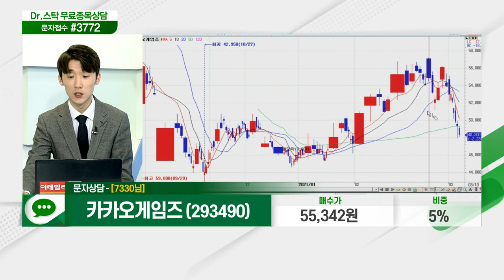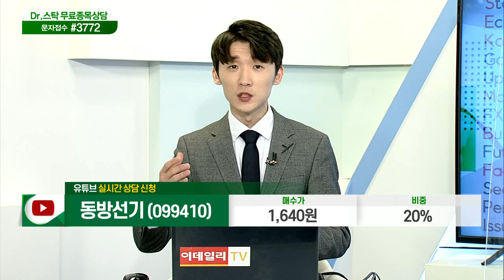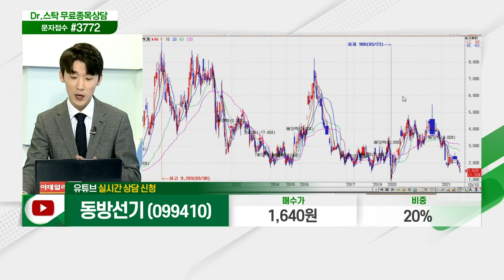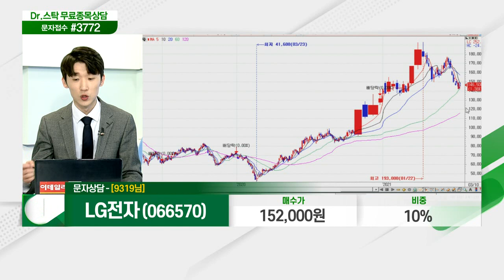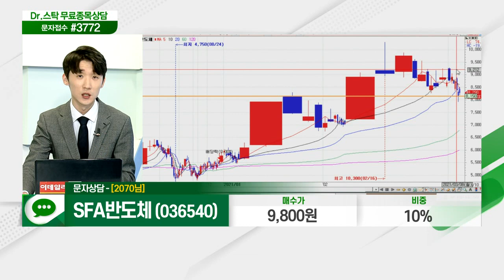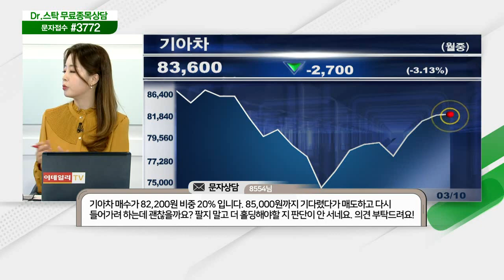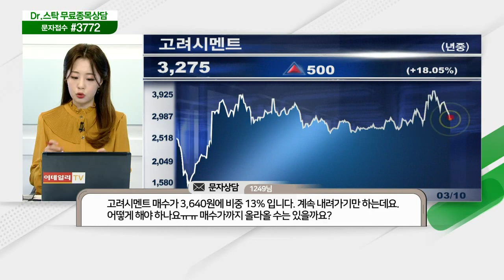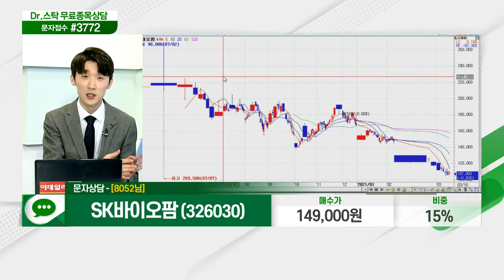JW홀딩스,코위버,한국주철관,카카오게임즈,캠시스,동방선기,삼성에스디에스,LG전자,SFA반도체,우리들제약,코스모화학,기아차,엔지켐생명과학,고려시멘트_닥터의 처방전(20210310)